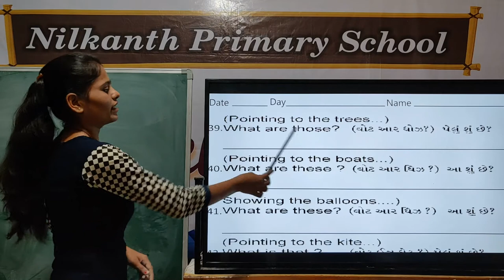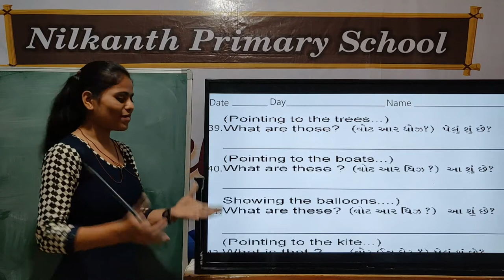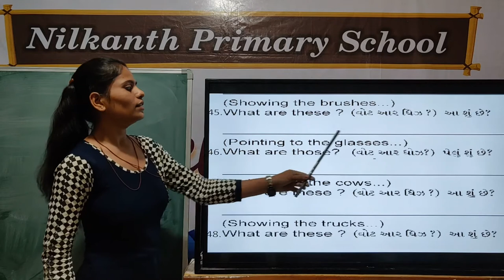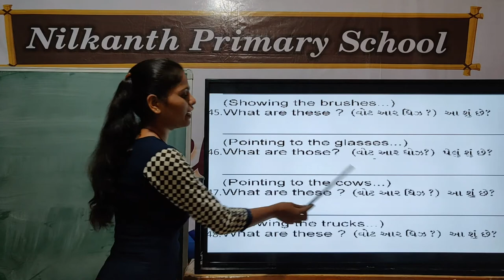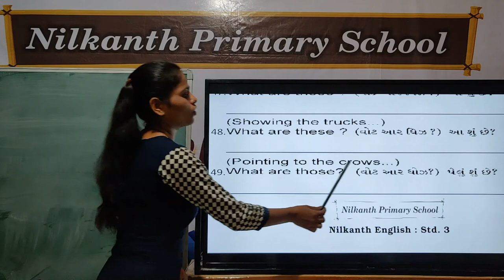English std 3 page 14